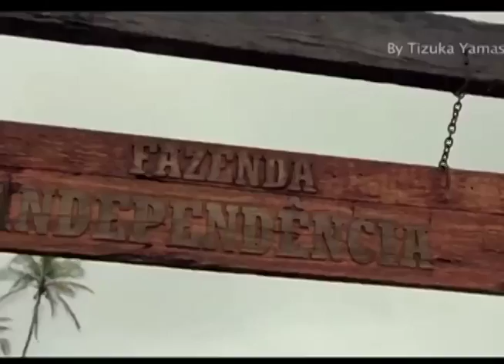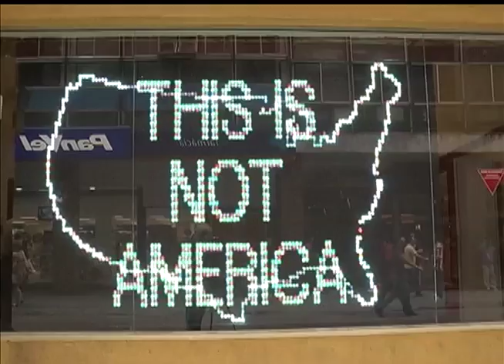Estação Cultura | TVE - Kula Jazz - 01/12/15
A música ao vivo desta edição fica por conta do Kula Jazz.
Fique por dentro da 10ª Mostra Cinema e Direitos Humanos no Mundo, que começa hoje em Porto Alegre e acontece por todo o Brasil.
Acompanhe nossa matéria sobre a exposição "Biografia da Vida Urbana", que integra a 10ª Bienal do Mercosul, no espaço do Memorial do RS.
Ainda falamos sobre a apresentação da Escola de Música da OSPA, que acontece hoje, no Salão de Atos da UFRGS.